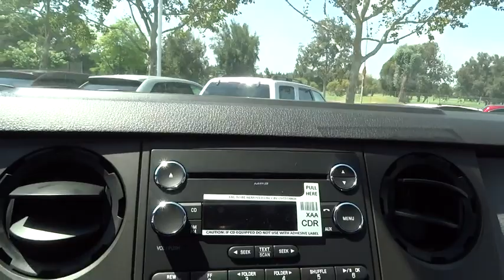2016 Ford Super Duty F-450 DRW Walnut Creek, East Bay, Dublin, Concord, Livermore, CA F14497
2016 Ford Super Duty F-450 DRW
2016 Ford Super Duty F-450 DRW XL - Stock#: F14497 - VIN#: 1FDUF4GY9GEA17455

ENGINE: 6.8L 3-VALVE SOHC EFI V10  (STD),ORDER CODE 650A,SPARE TIRE & WHEEL DELETE,STEERING WHEEL AUDIO CONTROLS,SYNC W/MYFORD COMMUNICATIONS & ENTERTAINMENT SYSTEM  -inc: voice-activated w/911 Assist  Vehicle Health Report (VHR)  traffic  directions and information services (Note: SYNC Services available for $60 annual subscription fee)  1 USB port  compass and AppLink,TRAILER BRAKE CONTROLLER  -inc: Verified to be compatible w/electronic actuated drum brakes only,TRANSMISSION POWER TAKE-OFF PROVISION  -inc: transmission mounted live drive and stationary mode PTO,TRANSMISSION: TORQSHIFT 5-SPEED AUTOMATIC  (STD),XL VALUE PACKAGE  -inc: XL Decor Group  Chrome Front Bumper  Radio: AM/FM Stereo/Single CD/MP3  digital clock  4 speakers and auxiliary audio input jack  Steering Wheel-Mounted Cruise Control,Radio: AM/FM Stereo w/Digital Clock -inc: 2 speakers,4-Wheel Disc Brakes w/4-Wheel ABS  Front And Rear Vented Discs